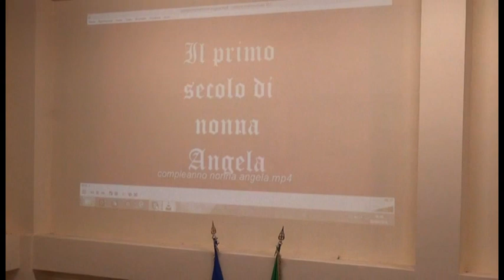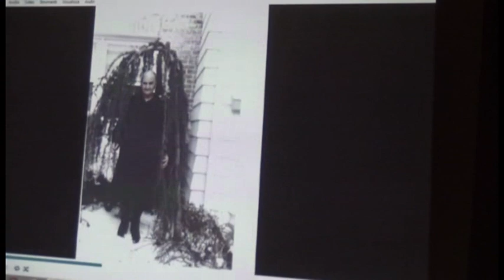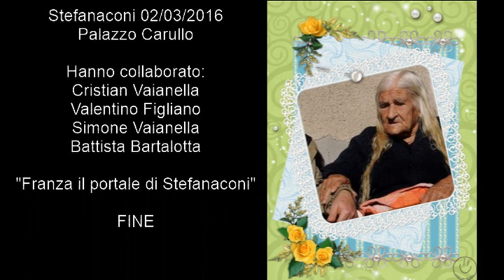Il primo secolo di nonna Angela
Festeggiamenti per il 100° compleanno di Angela Fortuna. Stefanaconi, auditorium di Palazzo Carullo, 2 marzo 2016.